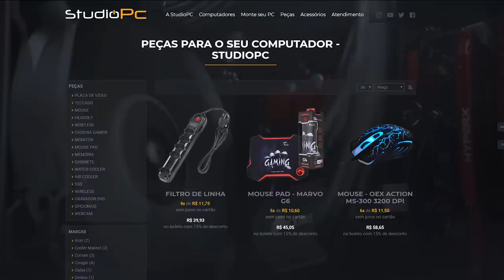JOGANDO GTA 5 COM O TORETTO POR UM DIA (VELOZES E FURIOSOS)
🎬GangueMercenária!